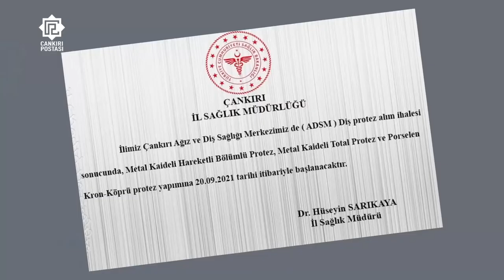Çankırı Ağız ve Diş Sağlığı Merkezi’nde Protez ihalesi yapıldı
Çankırı Ağız ve Diş Sağlığı Merkezi’nde, diş protez yapımına yeniden başlanıyor.
Eleştirilerin odağındaki Çankırı Ağız ve Diş Sağlığı Merkezi’nde, diş protez yapımına yeniden başlanacağı duyuruldu.
Vatandaşların uzun süredir istedikleri tedaviyi göremedikleri gerekçesiyle, yoğun şikayet ve tepkilerin odağı haline getirdiği, Ağız ve Diş Sağlığı Merkezinde, protez ihalesi yapıldı.
İl Sağlık Müdürlüğü tarafından yapılan duyuruda; “Diş protez alım ihalesi sonucunda, Metal Kaideli Hareketli Bölümlü Protez,  Metal Kaideli Total Protez ve Porselen Kron-Köprü protez yapımına 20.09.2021 tarihi itibarıyla başlanacaktır” denilmekte.
Aylardır malzeme olmaması nedeniyle Çankırı Ağız ve Diş Sağlığı Merkezi’nde vatandaşların yarım kalan tedavileri yapılamıyor, ya da Kırıkkale’ye sevk ediliyorlardı. Büyük mağduriyetlerin yaşanması nedeniyle vatandaşlar yarım kalan tedavilerini özel polikliniklerde yaptırarak ceplerinden büyük meblağlar ödemek zorunda kalıyorlardı.
Genel Yayın Yönetmenimiz Ercan Şeker, Çankırı Valisi Abdullah Ayaz’ın aylık düzenlediği 31 Ağustos 2021 tarihli son basın toplantısında durumun vahametini dile getirmişti. Şeker,” Binası var, cihazları var, vatandaş neden Kırıkkale’ye sevk ediliyor, neden hizmet verilemiyor?” diye sormuştu.